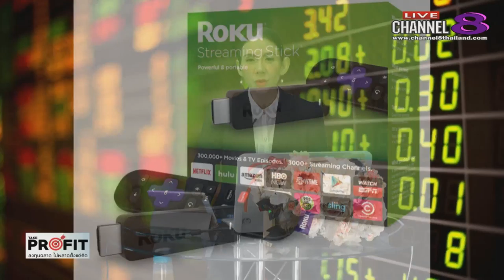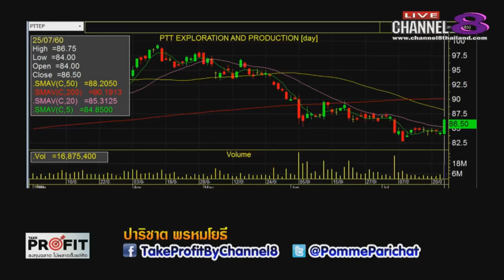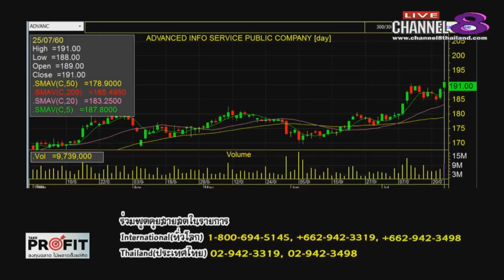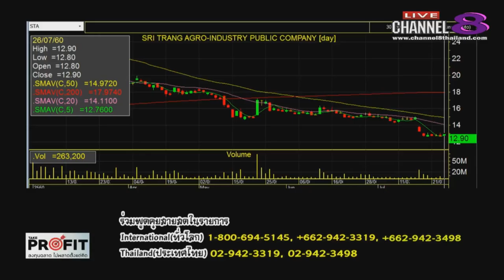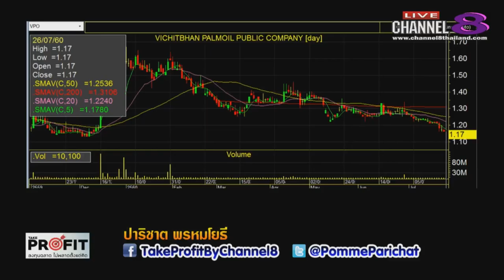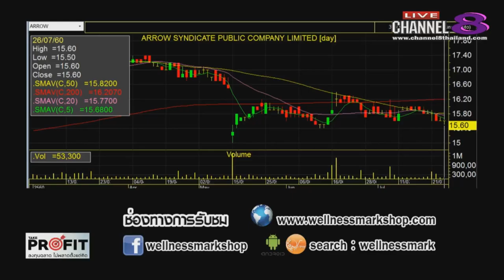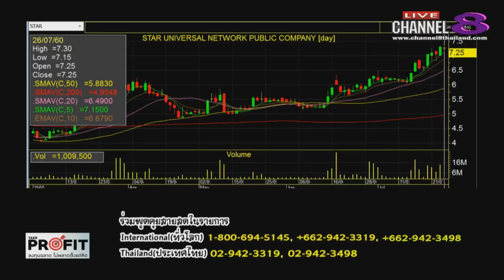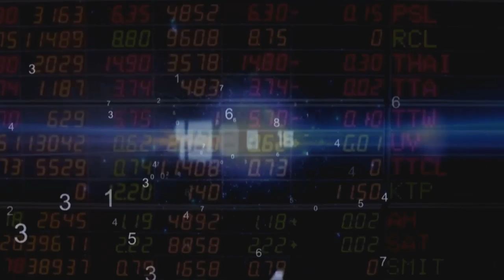Channel8Thailand : TakeProfit ฉลาดลงทุนไม่พลาดตั้งแต่คิด 26-07-60